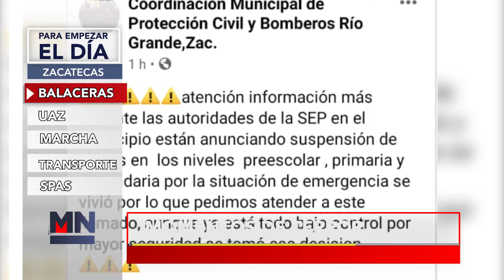PARA EMPEZAR EL DIA 7 MARZO